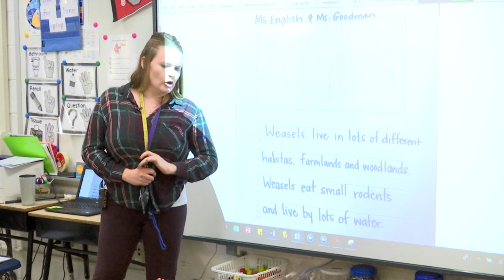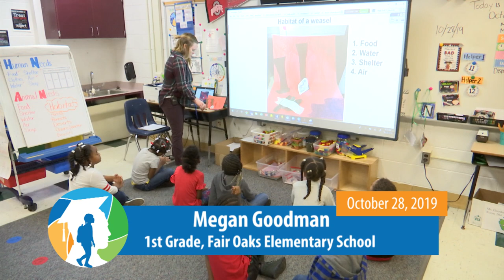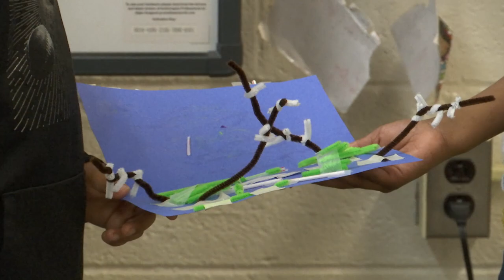Henrico Learning Today: Fair Oaks Elementary School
HCPS TV stopped by Megan Goodman's first grade classroom for a lesson on habitats and the needs of animals.